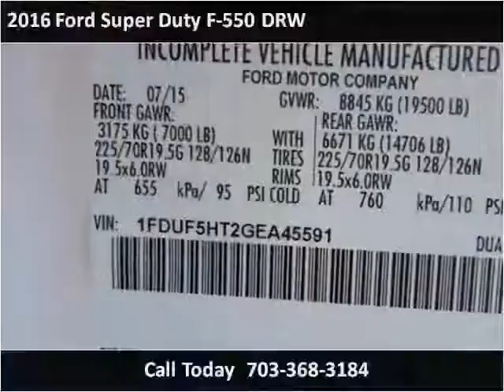2016 Ford Super Duty F-550 DRW New Cars Manassas VA